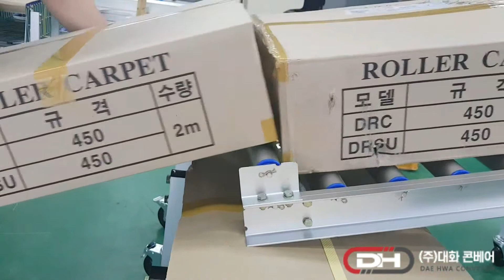(캐스터몰)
` 기업의 가치를 높이는 기술 `
캐스터몰 세명종합상사 의 유튜브입니다.

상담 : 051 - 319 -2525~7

제품 상세 스펙과 제품 문의는 홈페지나 연락처로 문의 부탁드립니다.